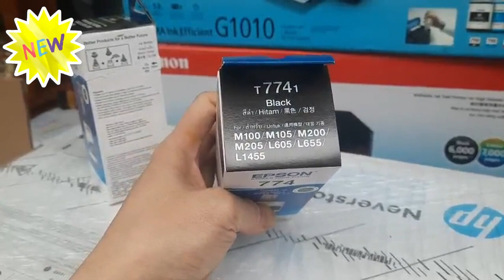Mực chính hãng mã 644 hàng chuẩn đạt chất lượng hiệu quả kinh kế cao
Máy in mực in Thần Vũ trân trọng giới thiệu video mực chính hãng mã 644 hàng chuẩn đạt chất lượng hiệu quả kinh kế cao.
(Genuine ink code 644 standard goods achieve high quality and economic efficiency)

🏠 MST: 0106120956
☎️ Tư vấn bán hàng và dịch vụ:
☎️ Hỗ trợ kỹ thuật lắp đặt cài đặt:
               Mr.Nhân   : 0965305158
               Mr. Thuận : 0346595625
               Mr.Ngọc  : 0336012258